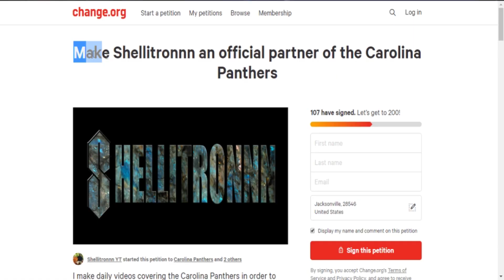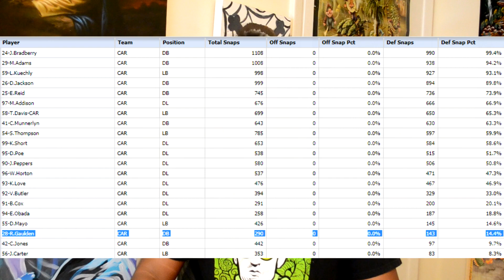IS RASHAAN GAULDEN BEING OVERLOOKED OR OVERSOLD BY THE CAROLINA PANTHERS? | Shellitronnn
Marty Hurney recently said that he believes fans of the Carolina Panthers have forgotten about Rashaan Gualden and are overlooking him as a viable option to start at free safety this year for the team. But is that really the case?